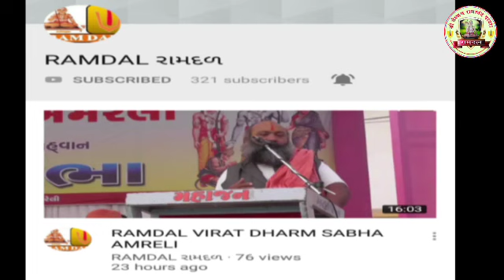RAMDAL PADDHARI જગતગુરુ શ્રી રામાનંદાચાર્યજી જન્મજયંતિ મહોત્સવ પડધરી